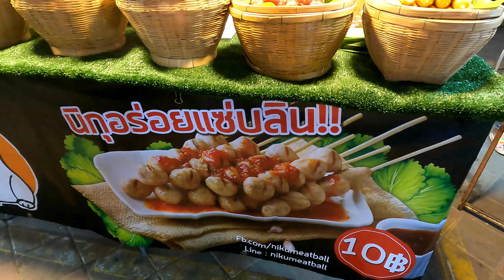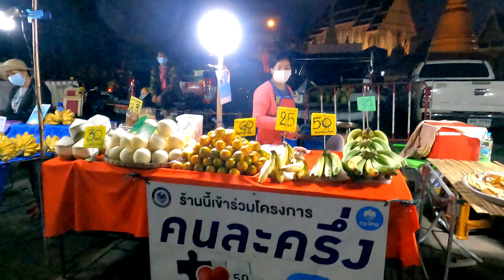ตลาดติดน้ำบึงแก่นนคร /Flea market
@KPKFAMILY  ตลาดติดน้ำ ริมบึงแก่นนคร จังหวัดขอนแก่น เป็นตลาดไม่ค่อยใหญ่ แต่ก็จะมีสินค้า ของกิน ให้เลือกเยอะเลยที่เดียว ที่นี้จะน่าเดินเล่นมาก เพราะอากาศริมน้ำเย็นสบาย  มีสถานที่ให้ออกกำลังกาย และเต้นแอโรบิค  สินค้าก็ไม่แพงด้วยครับ  เผื่อใครอยากเดินเล่น พักผ่อน ออกกำลังกาย หลังเลิกงานสามารถแวะมาได้เลยนะครับ